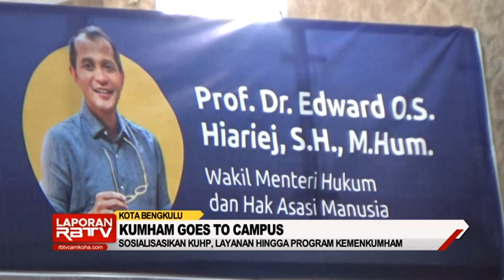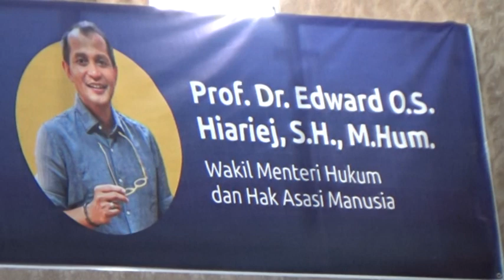KUMHAM Goes to Campus Sosialisasikan KUHP, Layanan hingga Program Kemenkumham